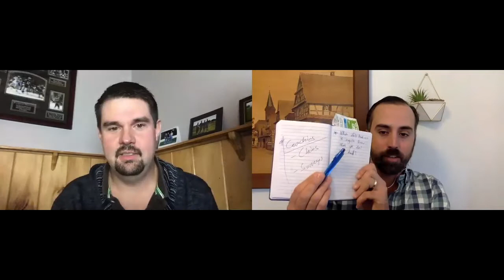John Bachmann Attachment Point News Roundtable | Claims meets Sales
In this episode of the Attachment Point News Roundtable Broker Brett sits down with John Bachmann and they discuss what Agents and Brokers should know about the claims side of the business, and they also get into the value of survey data.  John was pleased that there was no Buffalo Bills talk as well.